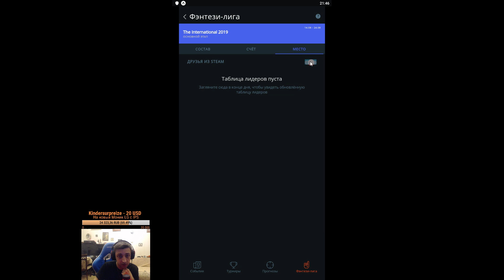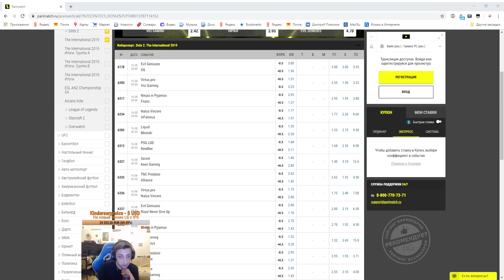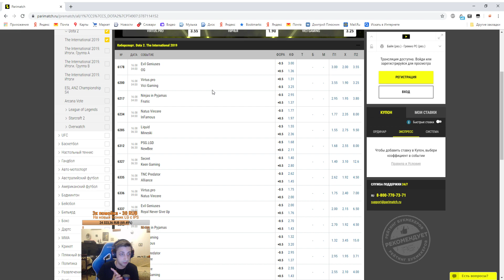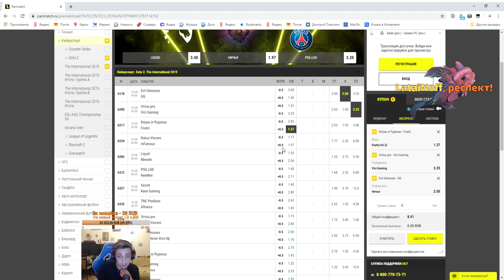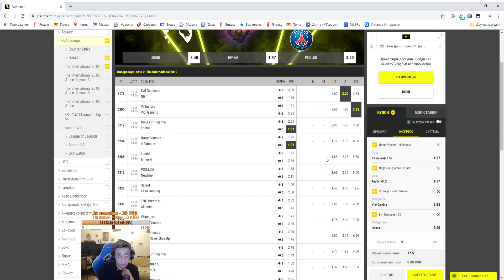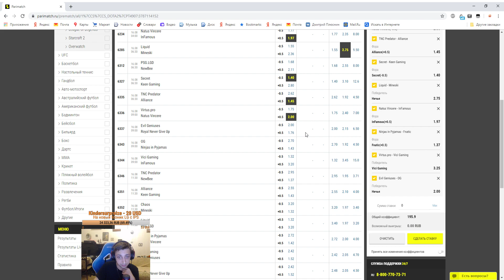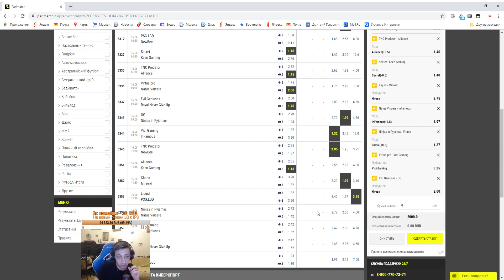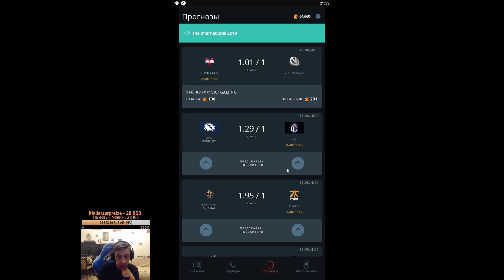Dota+ Прогнозы и Фэнтези Ti 2019 - Группы | День 2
Прогнозы и предсказания фэнтези лиги и матчей The International 2019 в приложении на iOS и Android - Dota Pro Circuit! Поспеши их сделать!